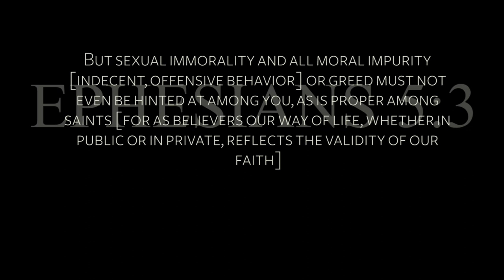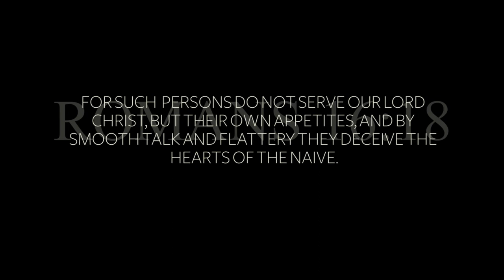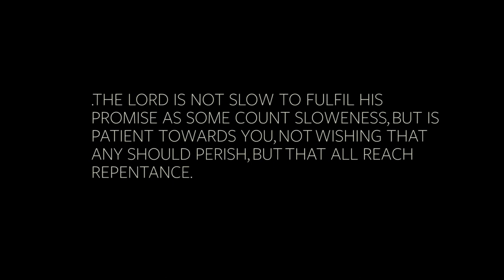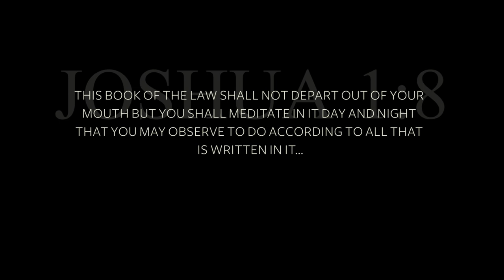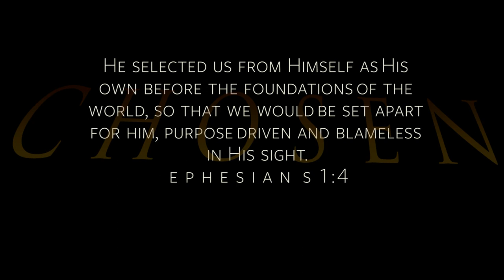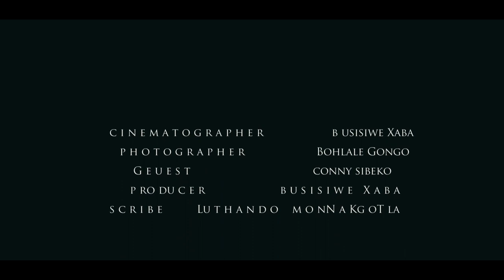CHOSEN CONNY SIBEKO EP3 PT2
CHOSEN IS A THREE PART DOCUMENTARY SERIES FOUNDED ON THE SCRIPTURE:

E P H E S I A N S 1 : 4 AMP HE SELECTED US FROM HIMSELF AS HIS OWN BEFORE THE FOUNDATION OF THE WORLD, SO THAT WE WOULD BE SET APART FOR HIM, PURPOSE DRIVEN AND BLAMESLESS IN HIS SIGHT.

CHOSEN IS A SHOW CREATED BY BUSISIWE XABA INSPRIRED BY HOLY SPIRIT. I BELIEVE WE ARE ALL CHOSEN BY GOD TO FULFILL HIS WILL,

HOWEVER THE ENEMY KNOWS US AND SEEKS TO DISTORT WHAT GOD INTENDS WITH OUR LIVES. FROM THE MOMENT YOU ARE BORN, YOUR DESTINY IS SET. YOU ARE KNOWN, FROM THAT TIME ON HE WILL PURSUE YOU RUTHLESSLY.

THE LOVE GOD HAS FOR US IS SO PURE THAT HE WILL CONSTANTLY PURSUE US UNTIL WE SEE AND DECIDE TO RECIEVE HIS HEART TOWARDS US AND FULFILL HIS MANDATE THROUGH HIS SPIRIT. MAY YOU BE BLESSED BY THESE VIDEO'S AND DELIVERED INTO HIS TRUTH.

LOVE ANAVOARTS

(all photographs provided by individual featured) Some aspects of video are an attempt of re-enactment for emotive purposes.

Editing: Busisiwe Xaba (Anavoarts)
Videography: (Busisiwe Xaba)
Photography: (Noxolo Gongo)
Scripture Reference check: Luthando Mmonakgotla
Guest: Conny Sibeko